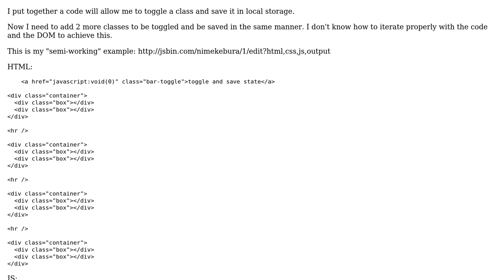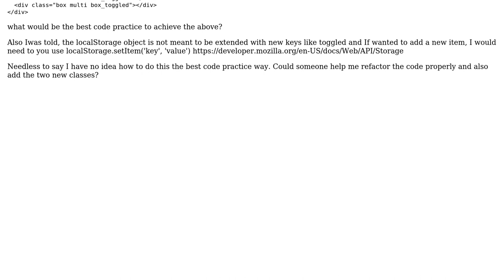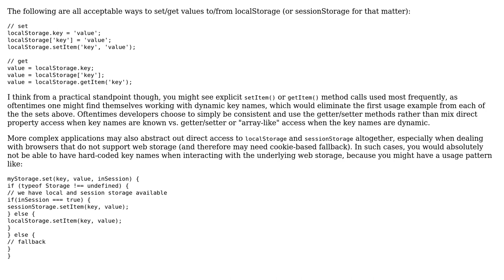HTML5 Local Storage toggle and save multiple classes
With thanks & praise to God, and with thanks to the many people who have made this project possible! | Content (except music & images) licensed under CC BY-SA | Music | Images & others | With thanks to user user2513846 user Mike Brant and the Stack Exchange Network Trademarks are property of their respective owners. You are responsible for your own actions.